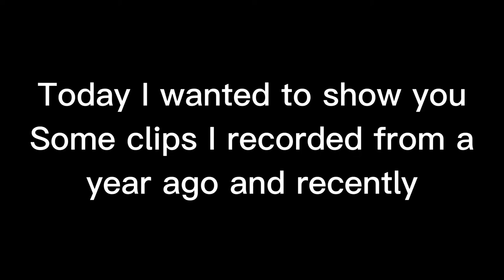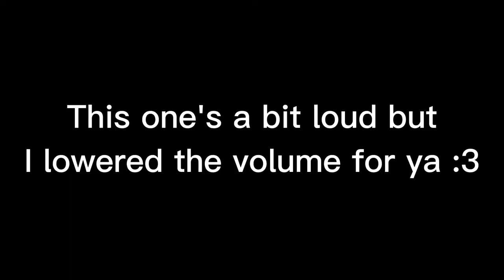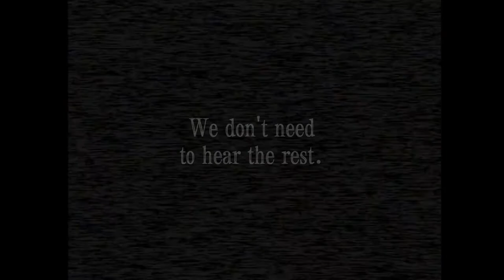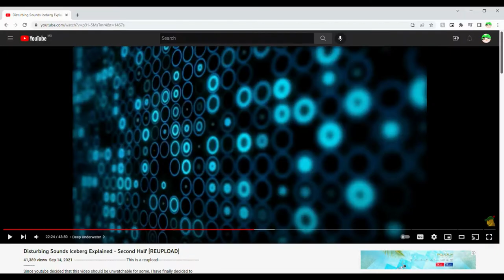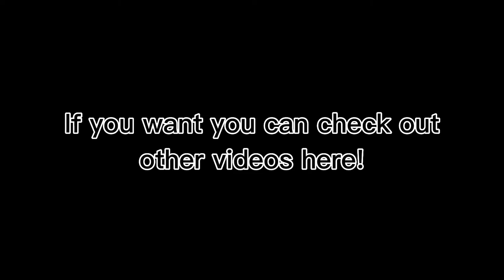Random Clips! With friends!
Just some random videos I recorded while hanging out with some friends a long time ago.